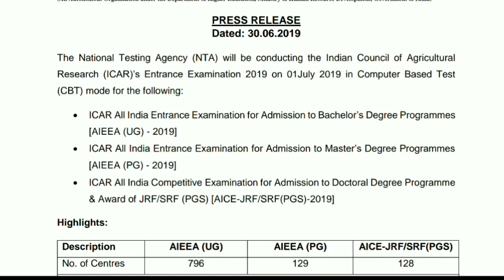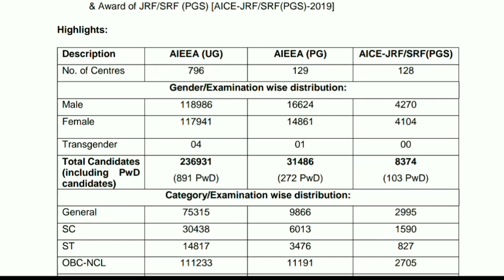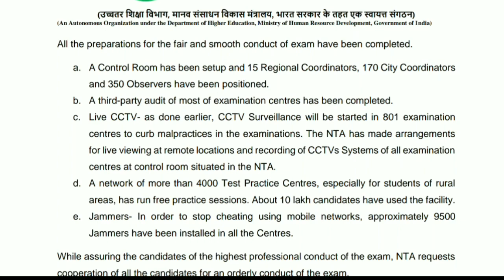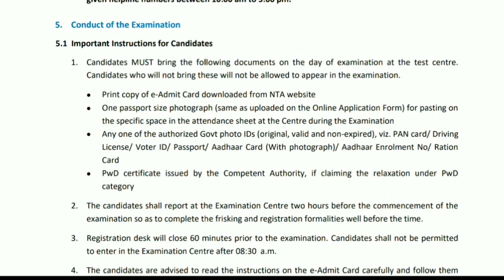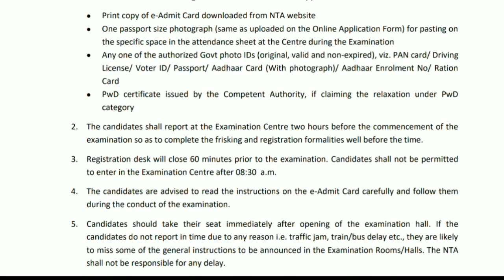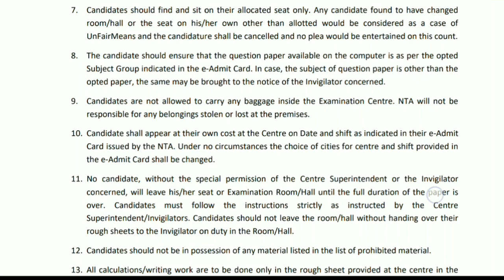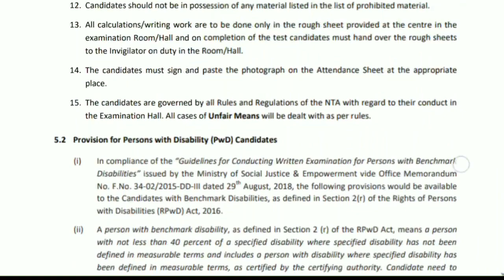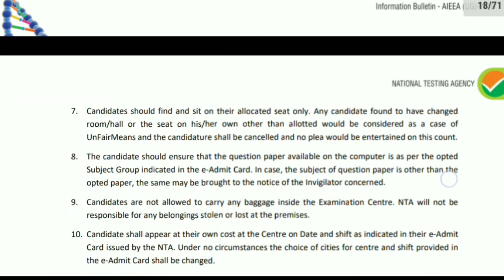ICAR Exam 2019 के पहले एक बार जरूर देखें| Dress Code |How to preparation icar exam 2019 motivation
Paper  देने जाने से पहले कौन-कौन सी बातों का ध्यान रखें कौन-कौन सी Documents लेकर जाना है
 आपको के paper hall में
Best 👍💯 off luck mere dosto
aache se paper dena

1) icar best book but link -- BSc. Agriculture Entrance Exam 2019

2)  buy link book -- B.Sc. Agriculture Pravesh Pariksha 2019

3) buy link -- B.Sc. Agriculture Pravesh Pariksha 2018

4)  buy link-- ICAR (Indian Council of Agricultural Research) - AIEEA-UG (B.Sc. Agriculture) Entrance Exam Guide

5)  buy link - BSc Agriculture Entrance Exam 2018

6)  buy link -- B. Sc. Agriculture Entrance Exam 2015 Conducted by Various Indian Universities 4th  Edition